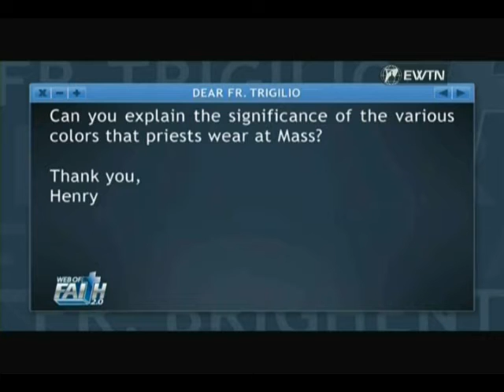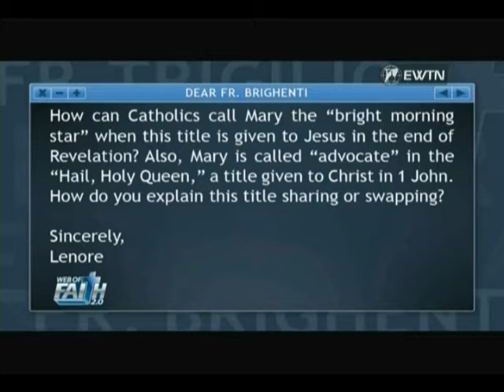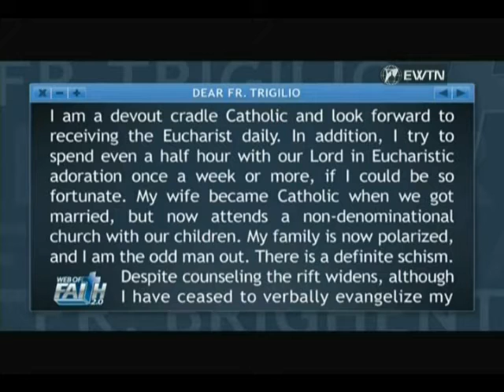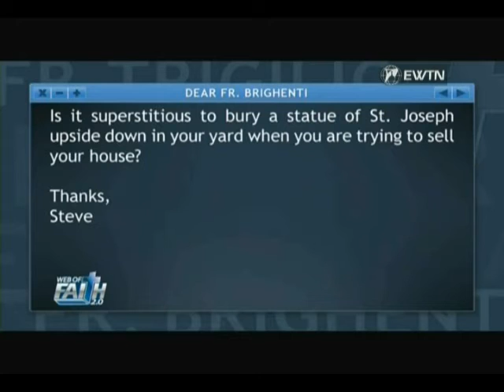Web of Faith 2.0, EWTN, 021216, C1-Q & A-Explain Colors Priests Wear at Mass, etc. 19min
Priests and Theologians cover a wide variety of questions per emails from around the country. Several questions are covered in each of 3 segments from a 60 minute program aired on EWTN Global Catholic Network via Cable TV and online weekly. to find your channel